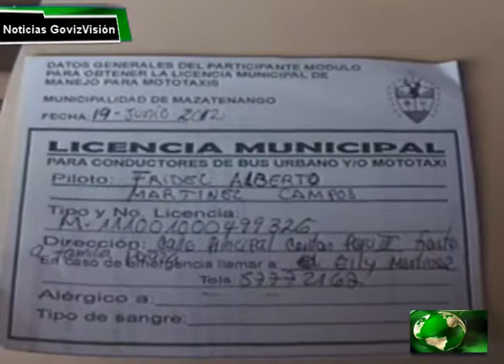INICIA ESCUELA PARA PILOTOS DE MOTO TAXIS EN MAZATENANGO.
DESDE HACE ALGUNOS DIAS DIO INICIO EN ESTA CIUDAD DE MAZATENANGO LA ESCUELA DIRIGIDA ESPECIALMENTE A PILOTOS DE MOTO TAXIS,  DURANTE UN MES TENDRA A BIEN CONOCER LAS LEYES DE TRANSITO ENTRE OTRAS NOMATIVAS SEGÚN LO MANIFISTA EL INSTRUCTOR DE LA MISMA.